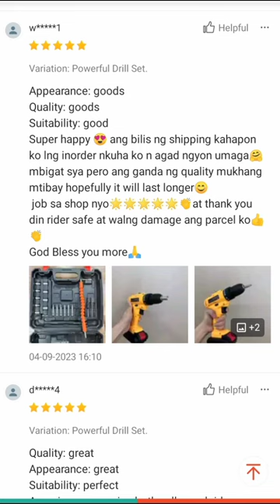Cordless Drill Brushless Power Screw Driver